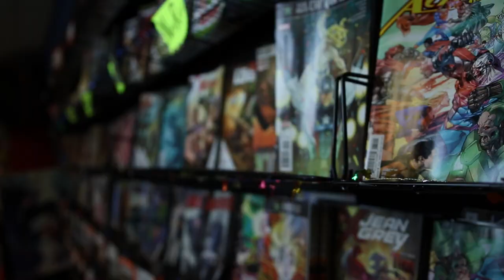Welcome to Mayhem Toyz and Comics